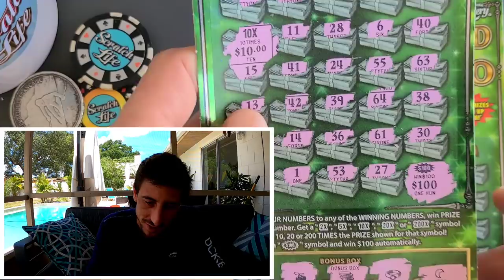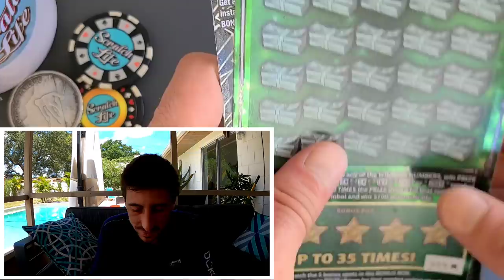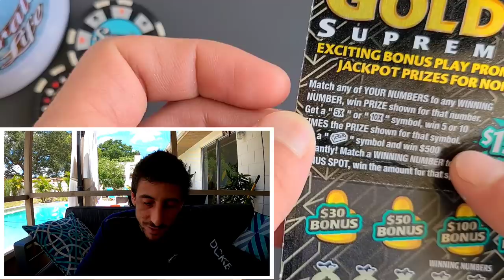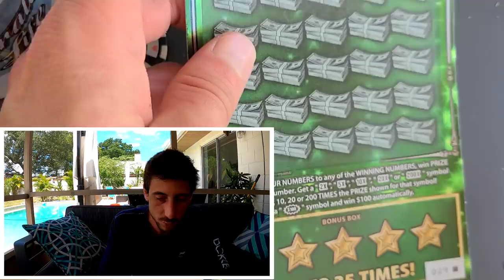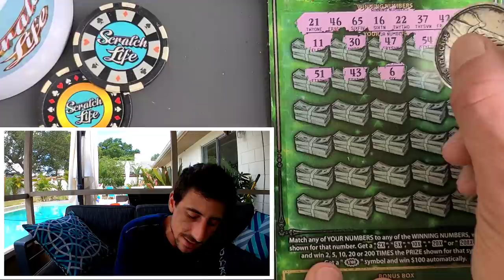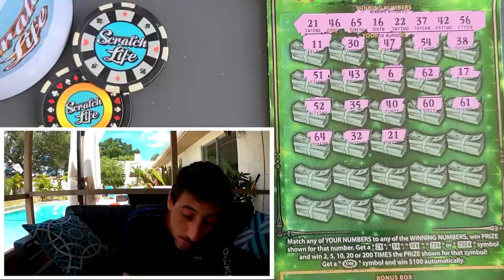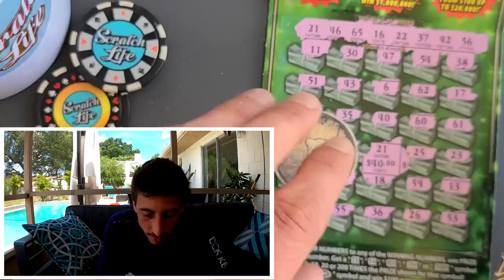Guys Ticket 29 is Officially a Winner🚀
Played two $30 tickets for today
1x $30 Fastest Road to a Million scratch off ticket
1 x $30 Goldrush Supreme scratch off ticket